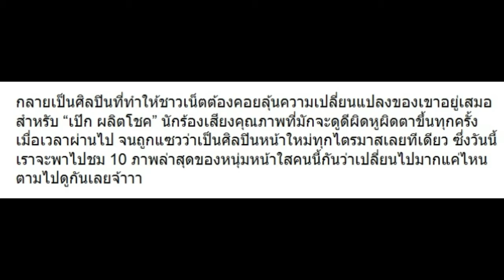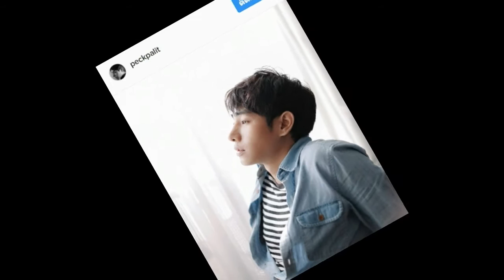10 ภาพล่าสุด “เป๊ก​ ผลิตโชค” เปลี่ยนไปมากแค่ไหน มาดูเลย!!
10 ภาพล่าสุด “เป๊ก​ ผลิตโชค” เปลี่ยนไปมากแค่ไหน มาดูเลย!!